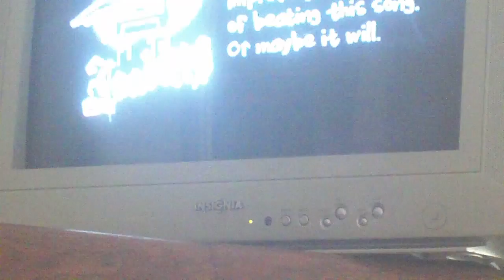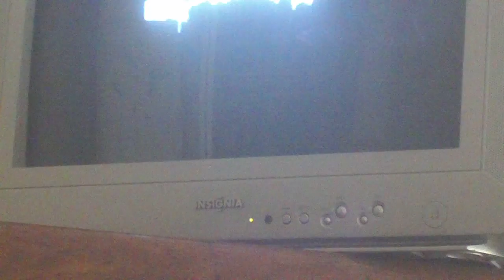My Hard mode Solo Series pt 1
me playin all kinds of crazy GH2 solos Enjoy